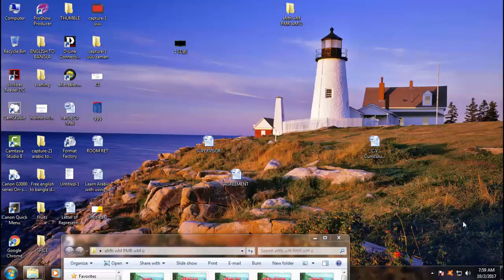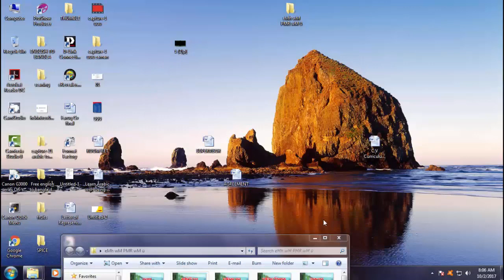Common Arabic to Bangla Best Phrases with Sentence 2017.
Arabic to Bengali Vocabulary [Full Bangla Video].This video I am showing how to Speaking in Arabic and Bangla Practice with Bangla Language. This video is very important for all People.

 Search my Channel : Islamic Video, Islamic Waj, Islamic Gojol, Islamic Movie,